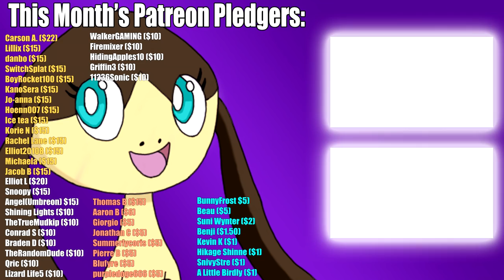Crazy Mini-Games and Challenges! (Splatoon 2 Funny Moments)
Try these at your own risk.